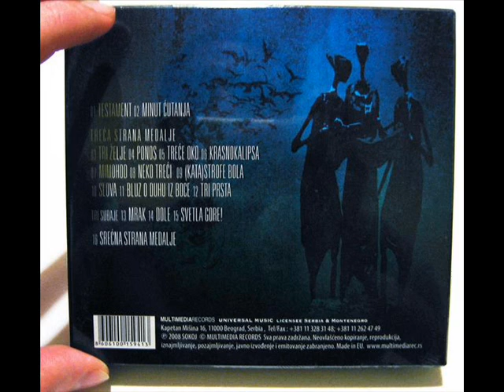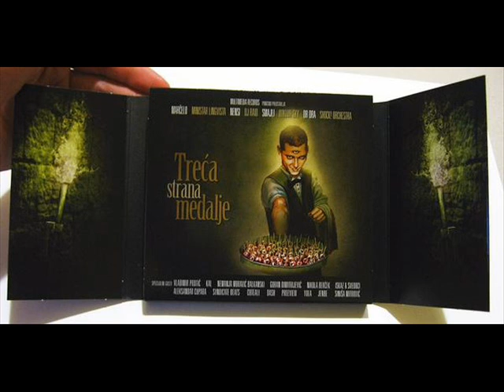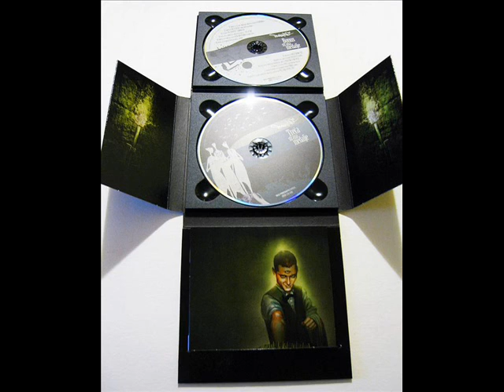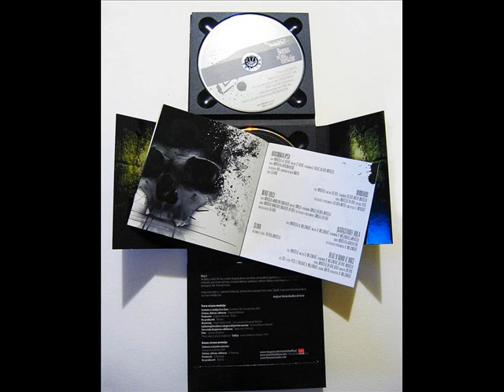Marchelo - Mrak [cigokz].wmv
Marchelo - Mrak (2008)